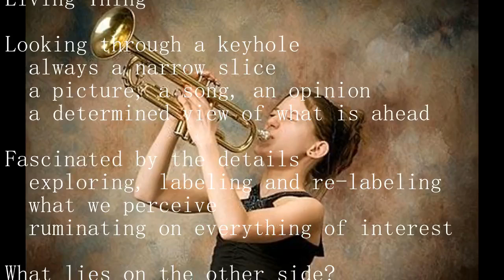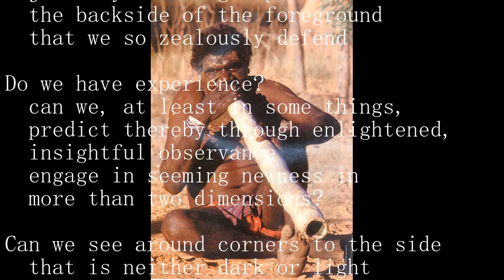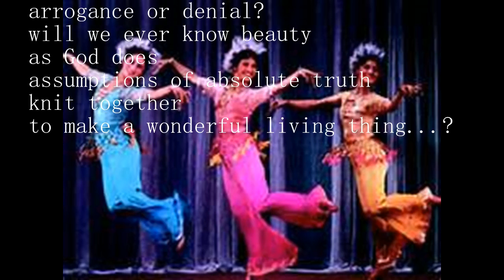around the world1 - house - greg lent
here is a poem i did many many years ago... it asks some good questions.. the music is something i did just the other day... the pics are off the web